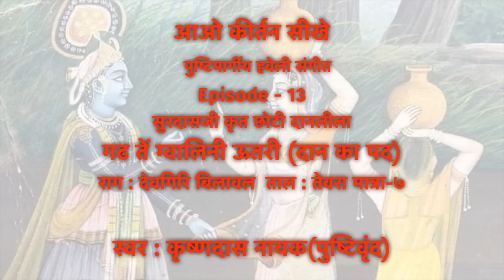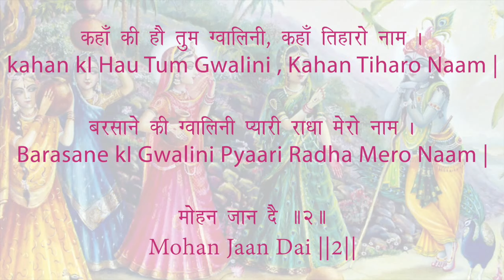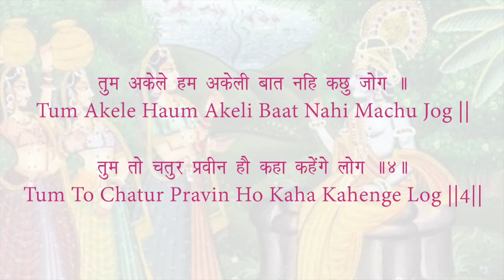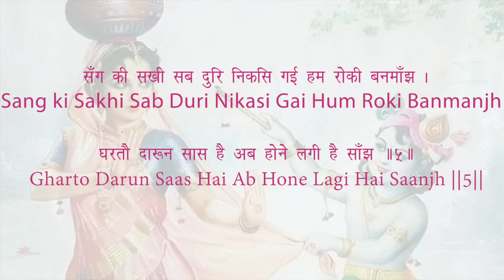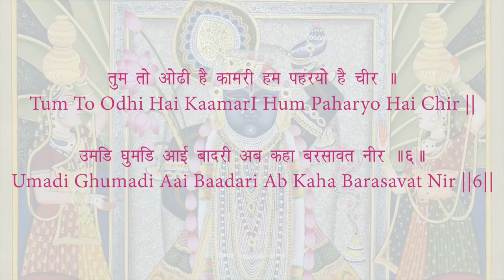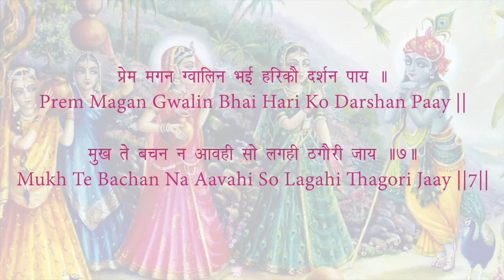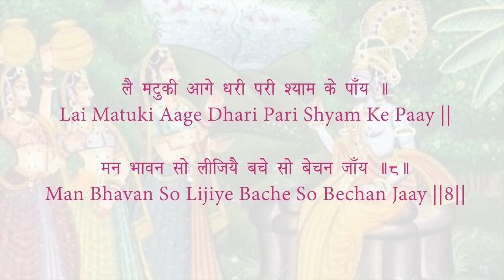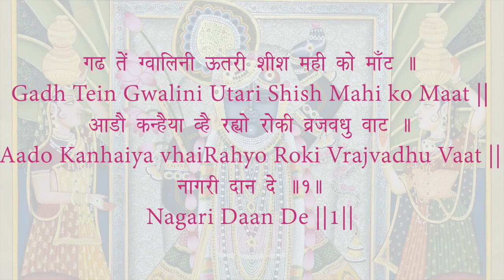Pushtimargiya Haveli Sangeet | Aao Kirtan Sikhe | S1E13 | Chhoti Daanleela | Gadh Te Gwalin Utari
Pushtivrund is presenting "Aao Kirtan Sikhe" for all vaishnavas who want to learn kirtan in form of web series. Here is the thirteenth episode of this web series, in this episode we cover very famous pad of daan leela "Gadh Te Gwalin Utari" which is known as Surdasji krut ChhotiDanleela and sung in raag DevGiriBilaval and taal Tevra & matra 7.